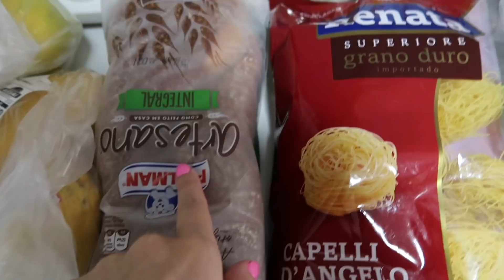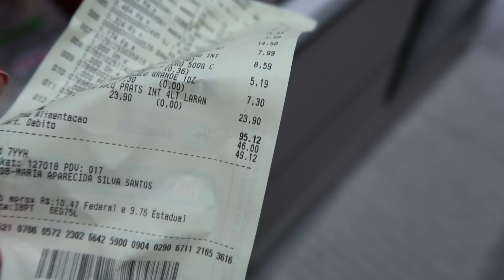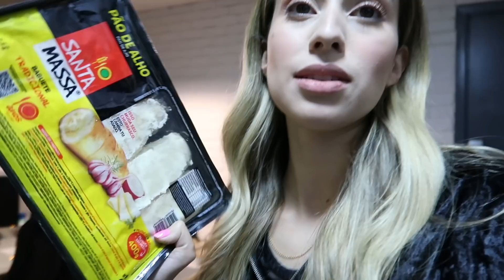24hrs comigo: o que eu como durante um dia, supermercado e academia | Carine Reis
Maravilhosas, no video de hoje compartilhei com vocês a minha alimentação por um dia, compras da semana no supermercado e um pouquinho do meu treino de superiores, espero que gostem.

Não esqueçam da nossa meta de 800 likes para eu trazer o meu treino de pernas para vocês.

ㅤ
Ativem o “🔔” para ficar por dentro de todas as novidades por aqui.

Câmera: Canon T5.i.
Câmera usada nos vlogs: Canon G7x Mark ||
Microfone: gravador Iphone.
Editor: Premiere 2020.ㅤ